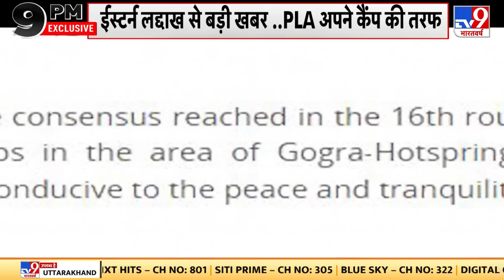Modi Jinping की मुलाकात से पहले बड़ा फैसला, Gogra Hotsprings से दोनों देशों की सेना पीछे हटने लगी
मोदी-जिनपिंग की मुलाकात से पहले बहुत बड़ा फैसला. गोगरा-हॉटस्प्रिंग्स से दोनों देशों की सेना पीछे हटने लगी. इस्टर्न लद्दाख में PP-15 से पीछे हटने लगे हैं सैनिक. 16वें दौर की कमांडर लेवल मीटिंग में बनी थी सहमति. SCO समिट में मोदी-जिनपिंग की मीटिंग से पहले बड़ा फैसला. 15-16 सितंबर को उज्बेकिस्तान में होनी है SCO समिट.

Big decision before Modi-Jinping meeting. The army of both the countries started retreating from Gogra-Hotsprings. Soldiers have started retreating from PP-15 in Eastern Ladakh. Consensus was made in the 16th round of commander level meeting. Big decision before Modi-Jinping meeting in SCO summit. SCO Summit is to be held in Uzbekistan on 15-16 September.